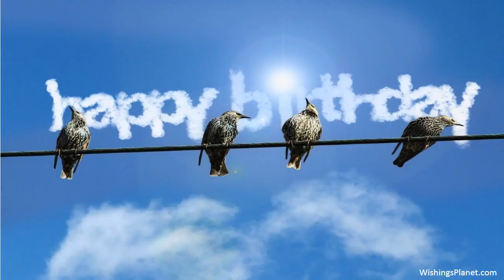Happy Birthday to Kirsty